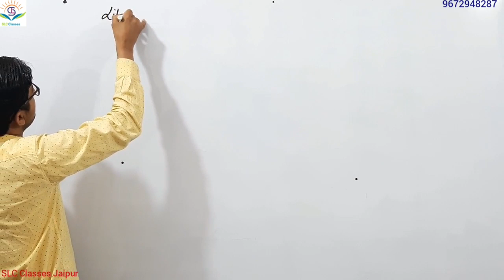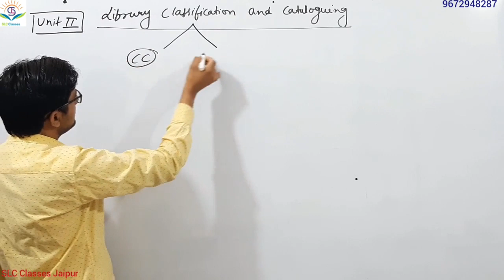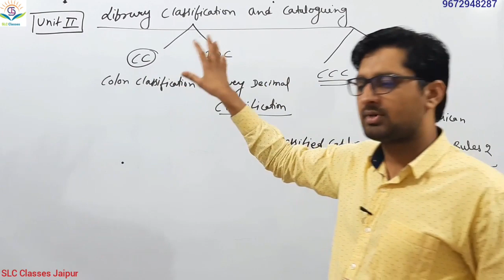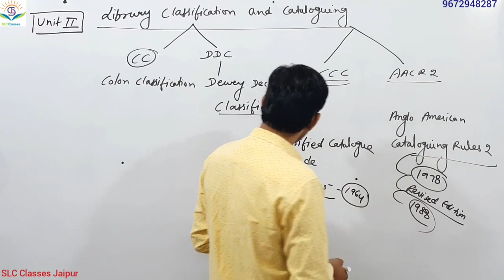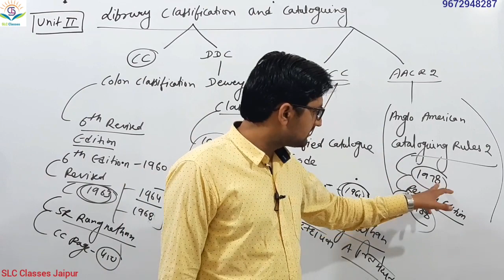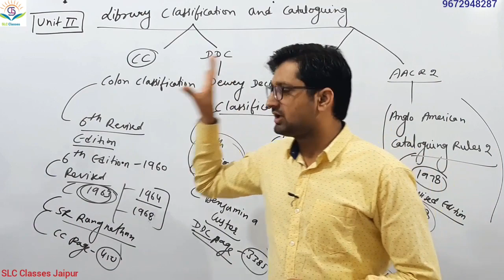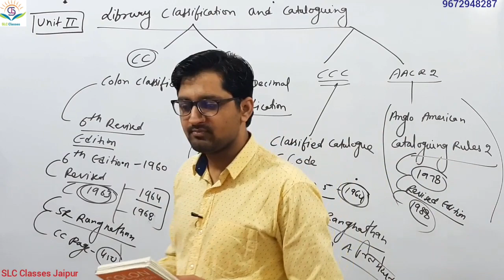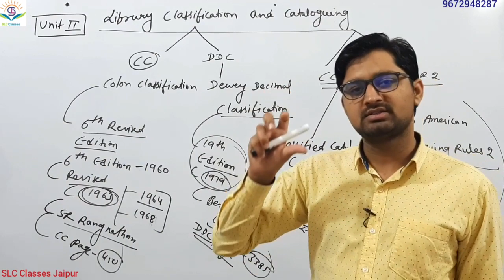Unit 2 Library Science Practical AACR2 , DDC , CCC , CC